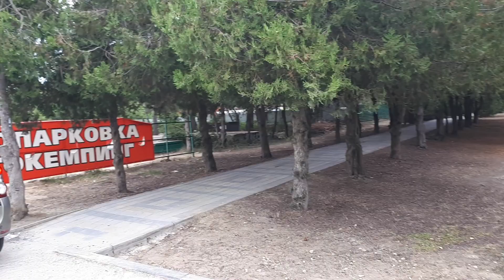Дтп в Тарусино Пляж в Дюрсо Новый забор навес Пляж жк Кавказ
Строительные и отделочные работы 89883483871